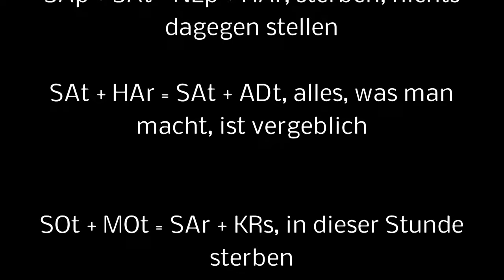KARL KARDINAL LEHMANN